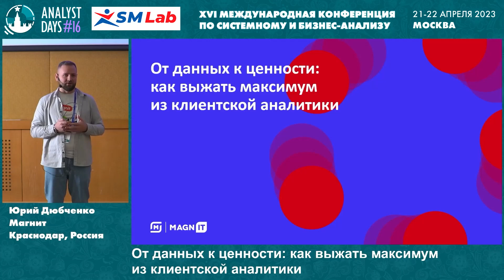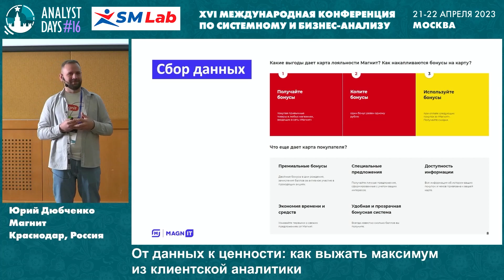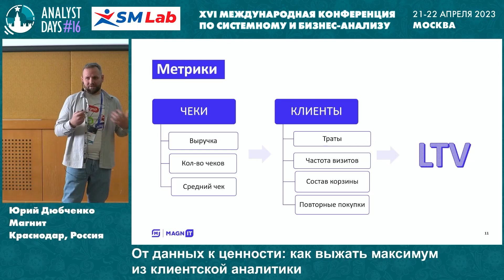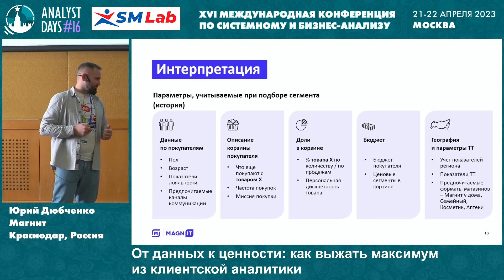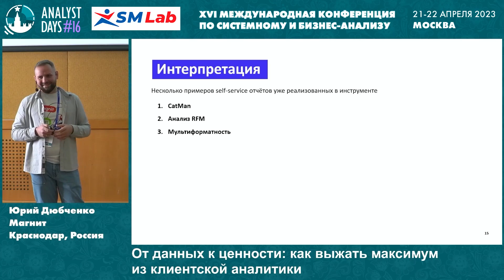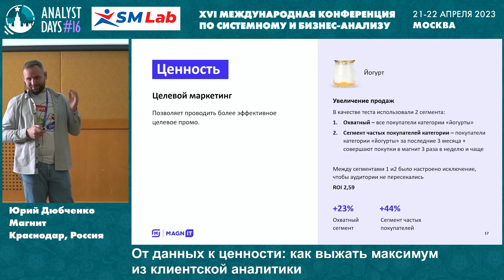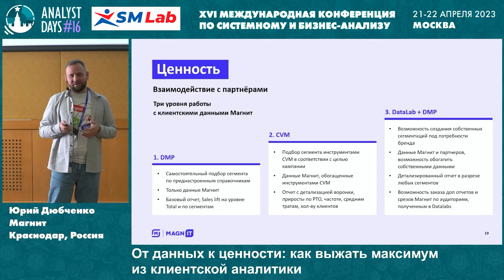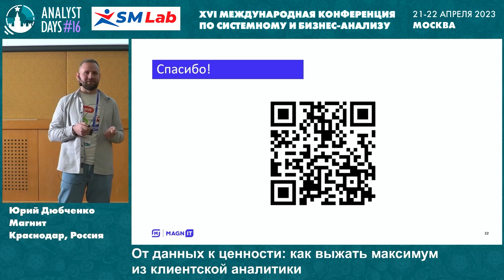От данных к ценности: как выжать максимум из клиентской аналитики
Доклад Юрия Дюбченко на конференции Analyst Days #16.
21-22 апреля 2023. Москва, Россия.